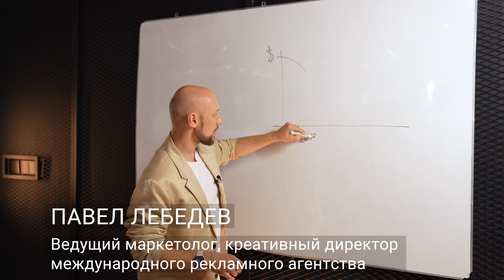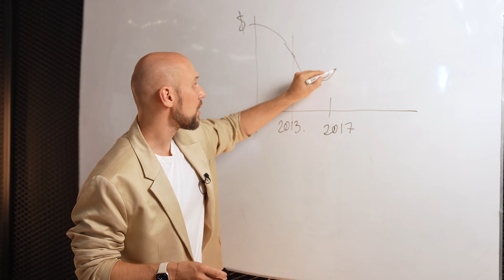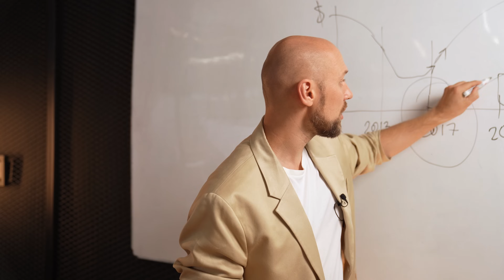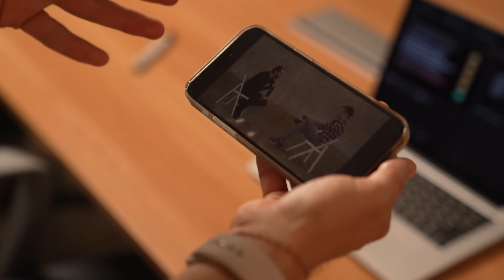Почему появился Айкос. Та самая безопасность.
Как появился Айкос?
Из года в год люди все больше понимают, что кто-то тупо зарабатывает на их никотиновой зависимости. И с 2013 года доходы самой крупной табачной компании в мире, Филипп Морис, стремительно падают вниз. Но уже в 2017 году их доходы начинают снова расти. Что же случилось в 2017 году? Они массово начинают продвигать устройство для нагревания табака – айкос. Причем продвигают его в обход запретов на рекламу табака, внедряя тезис, будто "электронные сигареты безопаснее, чем обычные".  И уже 2022 году треть всех доходов компании  - это стики для этого устройства.

Чтобы понять масштаб расходов компании на продвижение айкос, надо посмотреть на опрос Минздрава, проведенного среди лиц 18 – 24 лет. Согласно опросу, к каждому пятому человеку подходили лично и рассказывали про айкос, предлагая попробовать. Сколько надо потратить денег, чтобы к каждому пятому молодому человеку подойти и в личной беседе внедрить эту идею?

Но и раньше они делали то же самое. В 50-х годах, когда вред курения стал очевиден и люди стали отказываться от сигарет, они придумали уловку и начали продавать сигареты с фильтром, внушая, что теперь это "безопаснее".
В 80-е годы, чтобы убедить людей не отказываться от курения, табачные компании запустили рекламный трюк – так называемые «лёгкие сигареты».
А в наши дни эту же идею продают под соусом электронных сигарет.

Сайт Общественной организации «Общее Дело»:
общее-дело.рф

Это был выпуск:
Короткометражный документальный фильм «Влияние алкоголя на демографию» производства Общероссийской общественной организации «Общее Дело», 2024 г.
Категория фильма 12+

Вместе сделаем нашу страну ЛУЧШЕ!